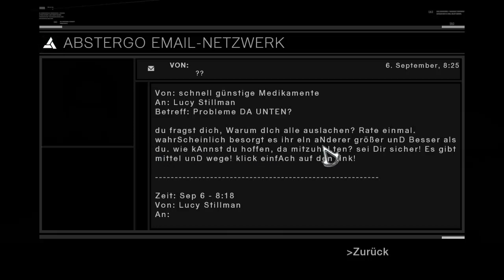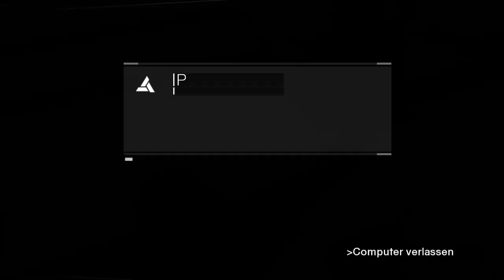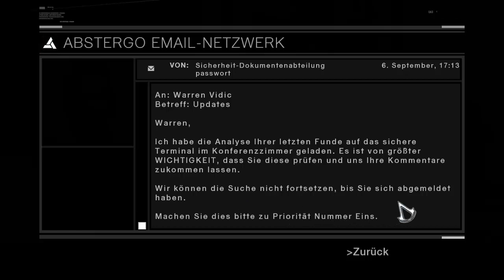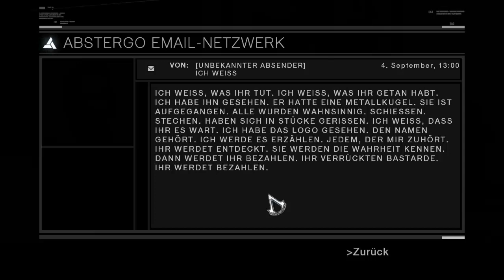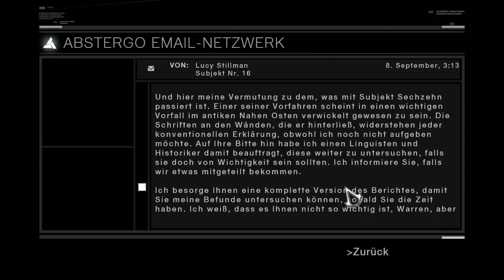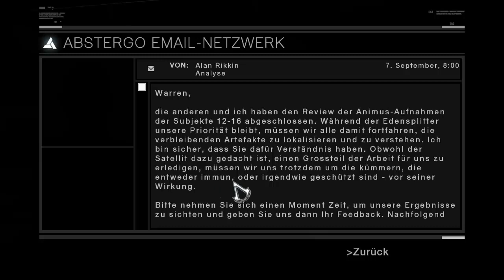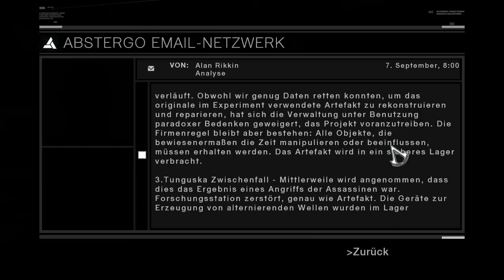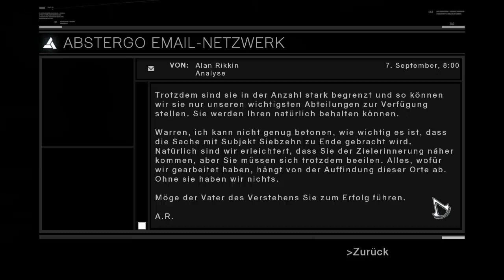Lets Play Assassins Creed #40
Lets Play Assassins Creed ist ein kommentiertes Spiel von Elysiongaming. Elysiongaming ist ein Kanal von Crizz und Barizz. Gegründet wurde Elysiongaming im März 2013. Mit Assassins Creed hat Elysiongaming wieder ein sehr schönes Spiel gefunden was man spielen kann. :)